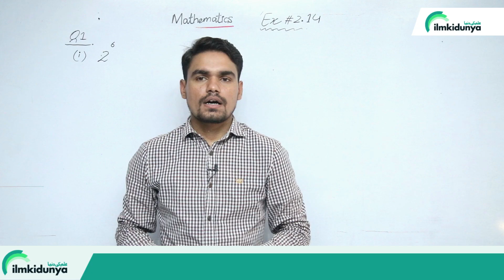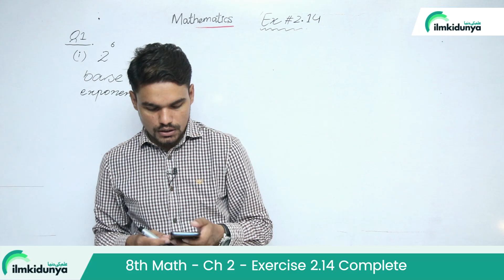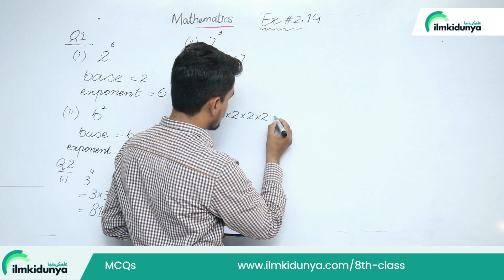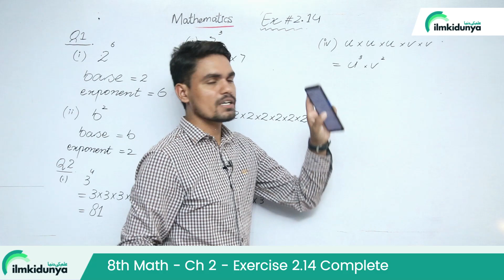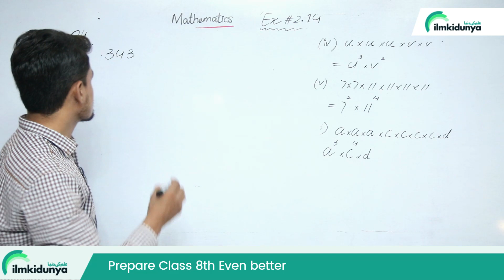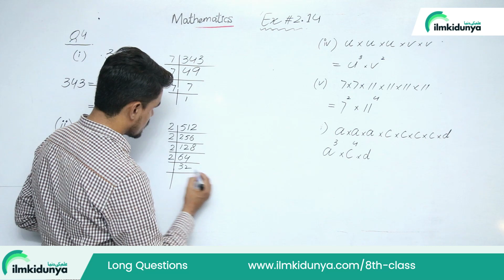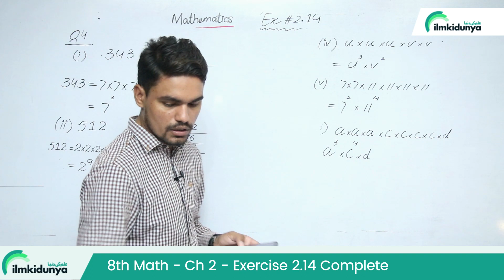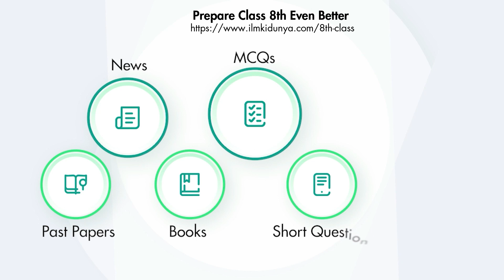Class 8 Math Chapter 2 - Class 8 Maths Chapter 2 Exercise 2.14- 8th Class Maths Chapter 2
In this online lecture, teacher explains 8 Class Math Chapter 2 .The topic being discussed is Topic Class 8 Math Chapter 2 - Class 8 Maths Chapter 2 Exercise 2.14 - 8th Class Maths Chapter 2

8th class maths chapter 2,
8 class math exercise 2.14,
8 class math new book exercise 2.14,
8th class maths new book chapter 2 exercise 2.14 question 1,
8th class maths exercise 2.14,
8th class math new syllabus chapter 2 exercise 2.14,
class 8 math new book chapter 2,
8th class math new book chapter 2 exercise 2.14 question 2